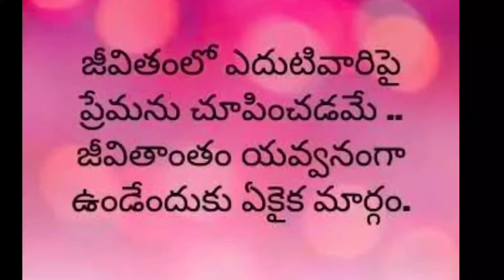life quotes in Telugu || jivitha satyalu || manchi matalu | inspirational quotes motivational quotes